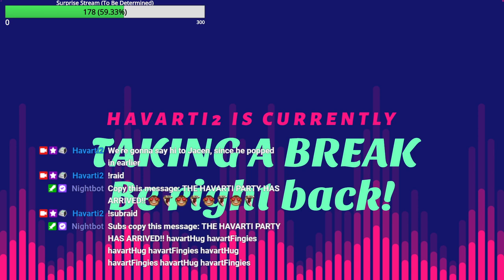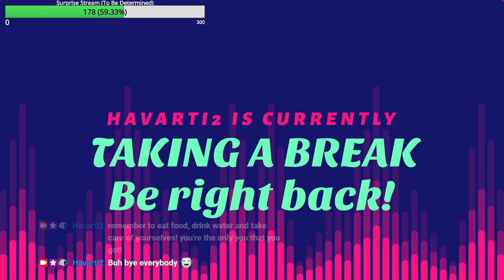Welcome to the Tavern! (No Mic) || Travellers Rest